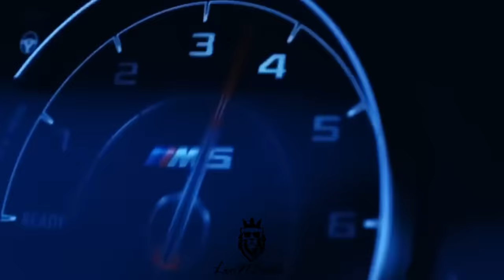♛ Made in Romania ♛ (Remix/Tik-Tok 2023🔥)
Соц. сети артиста: Ionut Cercel

Соц. сети: Tigmus Remix

Если вы являетесь автором и распространение ущемляет